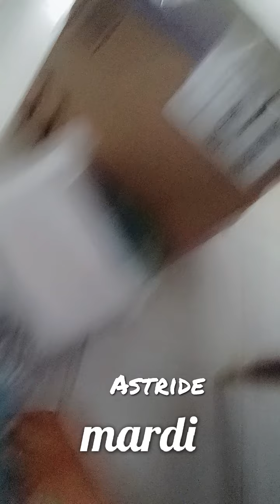2 juillet 2024